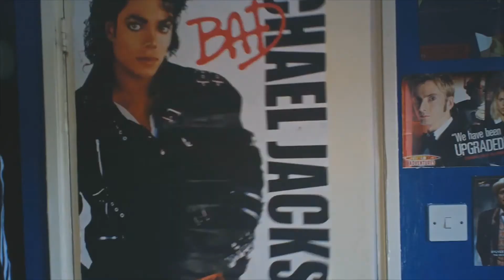DoctorSayce Plays Resident Evil 2: Leon B: Part 3: Deja-Birkin-Vu!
Hey guys, hope you're all keeping well. Thank you to all of you who have already watched all the parts so far. You guys all take care.